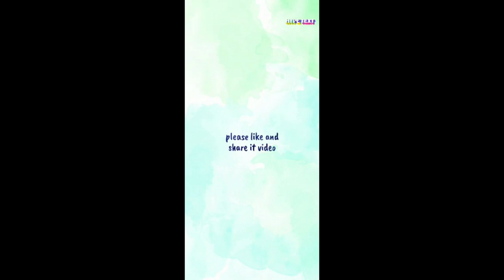Bhagavad Gita Lecture ... Swami Balabhadrananda - Belur Math II গীতা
Swami bolobhdrananda ,Gita

Gita lectures
Bhagavad Gita lectures in Hindi
Bhagavad Gita lectures by swami paramarthananda
Bhagavad Gita lectures ISKCON
ISKCON desire tree
Bhagavad Gita audio with explanation
Bhagavad Gita audio ISKCON
Geeta audio
Bhagavad Gita by Ramakrishna Paramahamsa
Swami Balabhadrananda, Belur Math
গীতা পাঠ বাংলা অনুবাদ
গীতা পাঠ বাংলা অনুবাদ pdf
গীতা পাঠ বাংলা অনুবাদ সহ
গীতা পাঠ বই
অনুষ্ঠানে গীতা পাঠ
গীতা পাঠ ডাউনলোড
গীতা পাঠের উপকারিতা
গীতা অধ্যায়
গীতা শ্লোক
Sri Ramakrishna math and mission Belur math